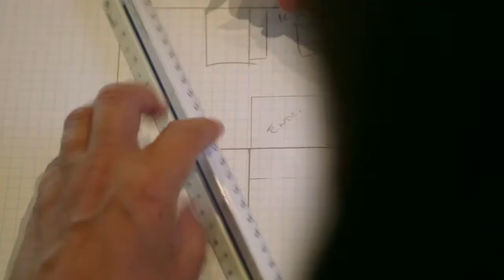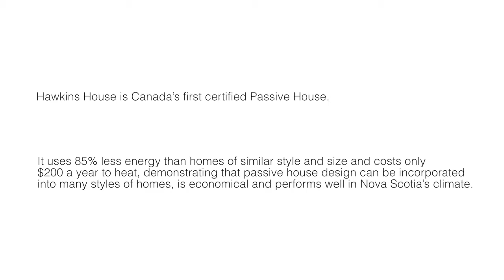Bright Business Awards 2013 - Rising Star - Hawkins House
The Rising Star Award recognizes a project that advances the development or application of new energy efficient techniques or technologies.

The 2013 Rising Star recipient was Hawkins House.